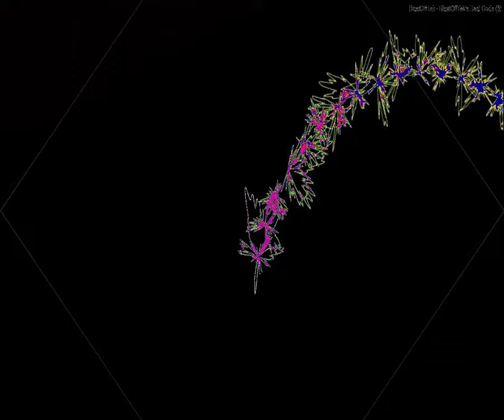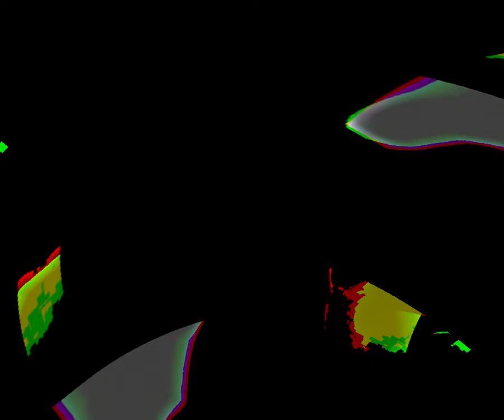[EPILEPSY WARNING] Movie 23 08 20 08h17m57s